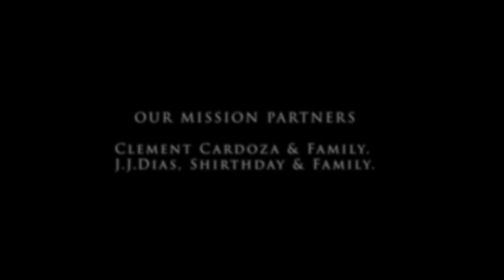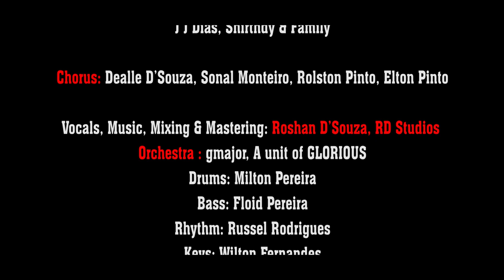Allelu Alleluia-ಆಲ್ಲೆಲೂ ಆಲ್ಲೆಲುಯಾ I Konkani Hymn I Glany Fernandes I Dealle, Sonal, Rolston, Elton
Konkani Hymn Allelu-Alleluia
Chorus: Dealle D’Souza, Sonal Monteiro, Rolston Pinto, Elton Pinto
Vocals, Music, Mixing & Mastering: Roshan D’Souza, RD Studios
Direction, Editing, Color Corrections by: Maxim Pereira Angelore
DOP: Rahul Pinto:
Orchestra: gmajor, A unit of GLORIOUS
Drums : Milton Pereira
Bass : Floid Pereira
Rhythm : Russel Rodrigues
Keyboard : Wilton Fernandes
Location credits: Kalangan, Mangalore
Produced by: Praise to ADONAI, Glany Fernandes
Production Unit: GLORIOUS Angelore
OUR MISSION PARTNERS
CLEMENT CARDOZA & FAMILY.
JJ DIAS, SHIRTHADY & FAMILY.
ಅಯ್ಚೊ ದೀಸ್ ದಿಲಾಯ್ ದೆವಾ
ಅರ್ಗಾಂ ತುಕಾ ಹಾಂವ್ ದಿತಾಂ
ಕಾಲ್ಚೊ ದೀಸ್ ಬರ್ಯಾನ್ ಗೆಲಾ
ಸ್ತುತಿ ತುಜಿ ಹಾಂವ್ ಗಾತಾಂ
ಅಲ್ಲೆಲೂಯಾ, ಅಲ್ಲೆಲೂಯಾ...ಆಲ್ಲೆಲೂ ಆಲ್ಲೆಲುಯಾ.
ಅಲ್ಲೆಲೂಯಾ, ಅಲ್ಲೆಲೂಯಾ...ಆಲ್ಲೆಲೂ ಆಲ್ಲೆಲುಯಾ.

1. ನೆಕೆತ್ರಾಂ ತುಜಿಂ ವ್ಹಡ್ವಿಕ್ ಗಾಯ್ತಾತ್
ಸುರ್ಯೊ-ಚಂದ್ರ್ ಉತಾರ್ ಪಾಳ್ತಾತ್
ಕಿರ್ಕೊಳ್ ಮ್ಹಕಾ ಭುಂಯ್ಚೆರ್ ರಚುನ್
ಪೊಸ್ತಾಯ್ ಸದಾಂಚ್ ತುಜೊಚ್ ಜಾವುನ್.
ಅಲ್ಲೆಲೂಯಾ, ಅಲ್ಲೆಲೂಯಾ...ಆಲ್ಲೆಲೂ ಆಲ್ಲೆಲುಯಾ.
ಅಲ್ಲೆಲೂಯಾ, ಅಲ್ಲೆಲೂಯಾ...ಆಲ್ಲೆಲೂ ಆಲ್ಲೆಲುಯಾ.

2. ಪ್ರಥ್ವಿ ತುಜ್ಯಾ ಯೆಣ್ಯಾಕ್ ರಾಕ್ತಾ
ದರ್ಯೊ-ಲಾರಾಂ ಹರ್ಸುನ್ ಉಡ್ತಾತ್
ಉಜ್ವಾಡ್ ಜಾವ್ನ್ ಸಂಸ್ರಾಕ್ ಯೆವುನ್
ಮೊಗಾನ್ ತುಜ್ಯಾ ಪ್ರಥ್ವೆಕ್ ಭರ್ತಾಯ್
ಅಲ್ಲೆಲೂಯಾ, ಅಲ್ಲೆಲೂಯಾ...ಆಲ್ಲೆಲೂ ಆಲ್ಲೆಲುಯಾ.
For more Konkani Hymns, click link